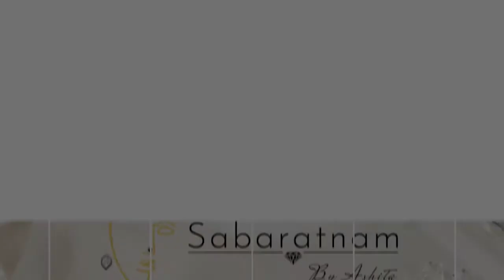Small round Oxidised Earrings | SBA20112001 | Sabaratnam by Ashita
Small round Oxidised Earrings
Product Code- SBA20112001
Limited Pieces Available!
To check out, please visit our Instagram page!
To order this jewellery, please quote the mentioned product code to us on-

We hope you loved this video and to view more of our stupendous collection, please visit us on the links mentioned above.

Happy shopping with us :)